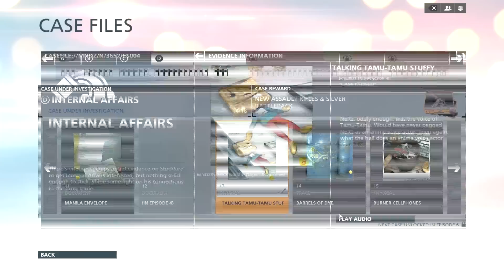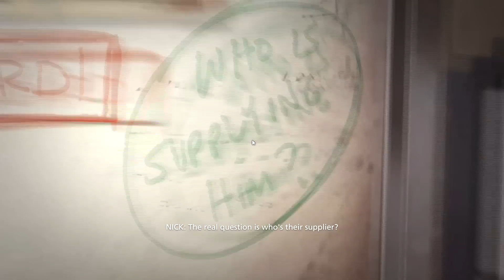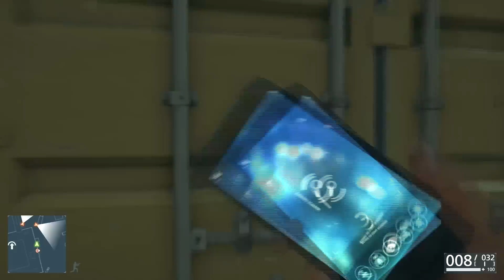Battlefield Hardline - Let's Play - Part 6 - [Ep.4: Case Closed] - "Arrested? Take A Nap" | DanQ8000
"ARRESTED? TAKE A NAP"

Battlefield Hardline
Campaign - Part 6
With Commentary

PC Gameplay
1080p 60FPS

Miami is embroiled in a drug war and officer Nick Mendoza has just made detective. Alongside his partner, veteran detective Khai Minh Dao, he follows the drug supply chain from the streets to the source. In a series of increasingly off-the-books cases the two detectives come to realize that power and corruption can affect both sides of the law.